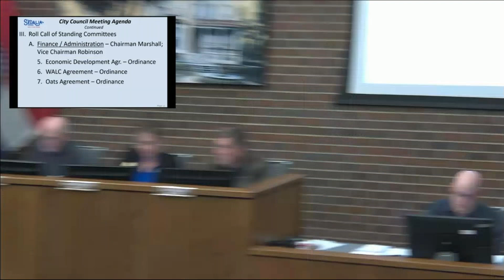0318 2024 City Council Meeting